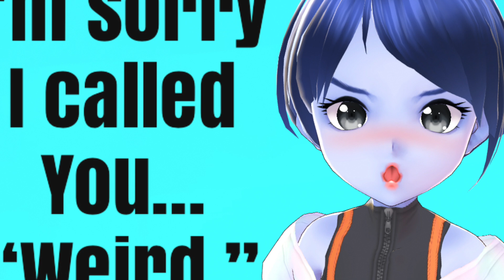Late Night Tsundere Swim (F4A RP)(ASMR Water Sounds)(Echo)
🧢 Merch SafeInHerSwag.redbubble.com❣️